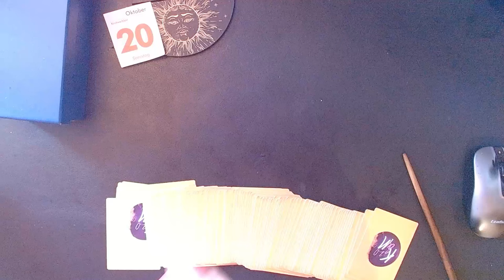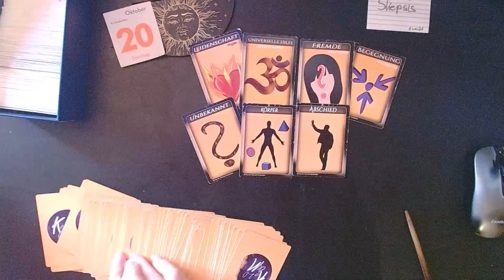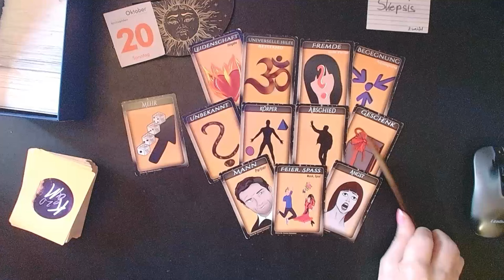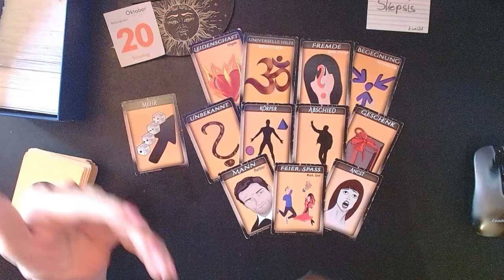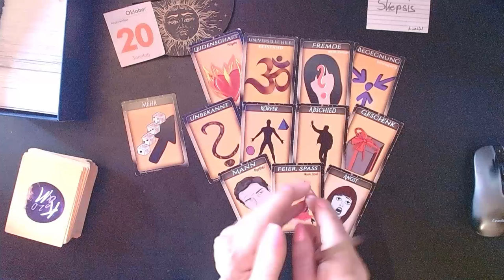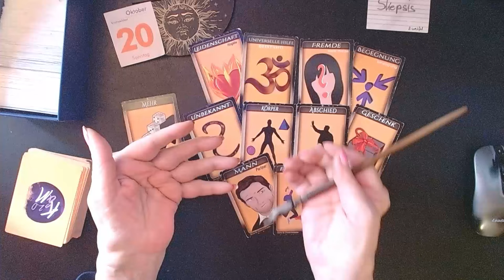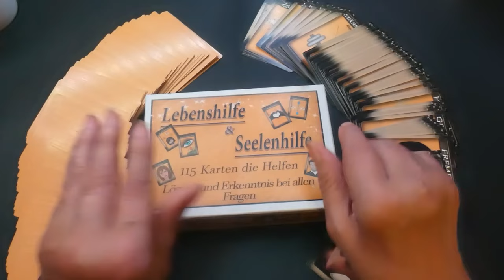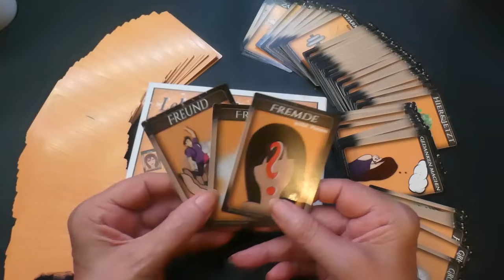21.10.2024 Tagesorakel Tagesenergieenergie Tageskarten